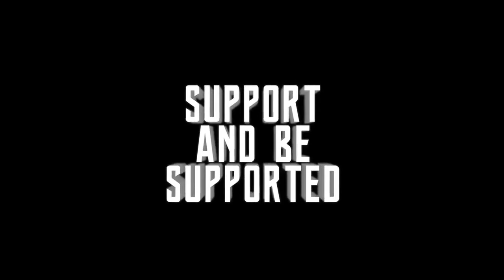Atari VCS - Mad Age and This Guy! - Fun For Five! Good Times With Retro Rich Ep. 238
"Bombs, and Mines, and Robots...oh my!!"

Find out what Rich thinks of this cool arcade game!!

Rich is playing through one of his games, and giving the game five minutes. Can he "Find the Fun" in that time? Watch now to find out!

Today's game is the recent pickup: Mad Age and This Guy for the Atari VCS!